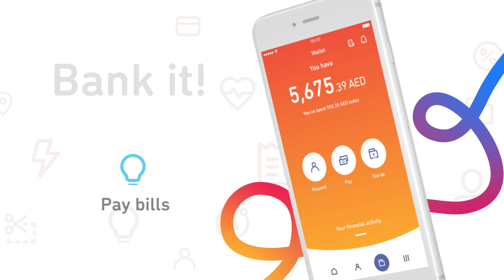Download Liv. and Say Hello to Banking Re-imagined